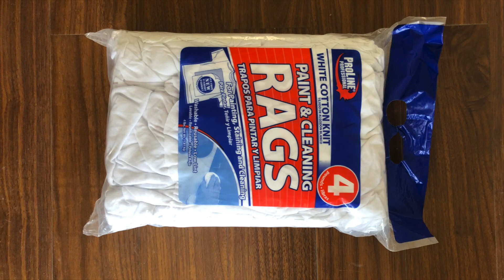Wiper Press Machine Wiper Baler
1.Fully automatic waste cardboard box/OCC/ONP baling press machine,
2.Vertical carton box baling machine, plastic pet bottles compress machine.
3.Metal scrap baling press machine, steel wire compress baler machine.
4.Aluminum chips/shavings briquetting press machine, copper turnings/swarfs briquetting press machine.
5.Wood shavings bagging press baler machine, silage bagging baling machine.
6.Wiping rags bagging press baler machine, waste clothes/second hand clothing/old clothes baling machine.
7.Plastic lumps/pipes shredder machine, plastic scrap blue shredder machine.
8.Metal scrap shredder machine, double shaft shredder machine, wood pallet shredder machine.
9.Plastic lumps granulator machine, plastic barrels crusher machine.
10.Hydraulic shear machine for heavy metal scrap, copper cable wire shear machine.